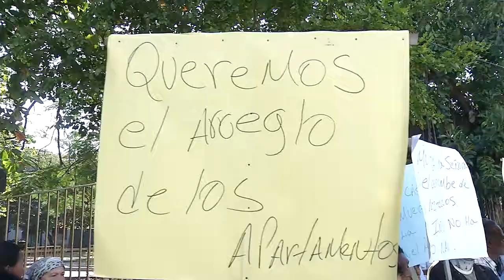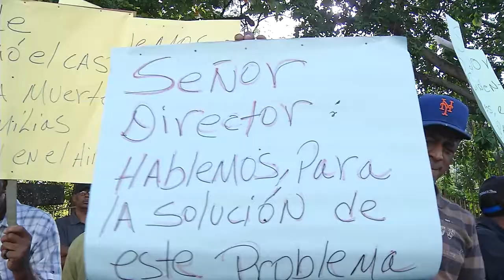Residentes de Invivienda exigen a director del INVI concluir construcción de apartamentos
Moradores en el sector de Invivienda se concentraron frente a las instalaciones del Instituto Nacional de la Vivienda para exigir al director de la entidad concluir con la terminación y acondicionamiento de los apartamentos donde residen desde hace 30 años.